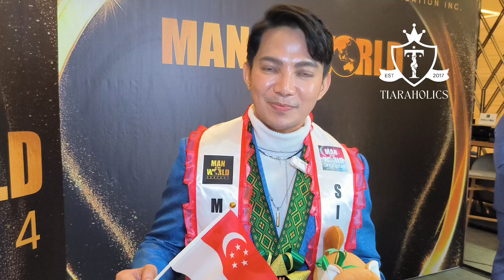manoftheworld2024 PJ Samson | Singapore